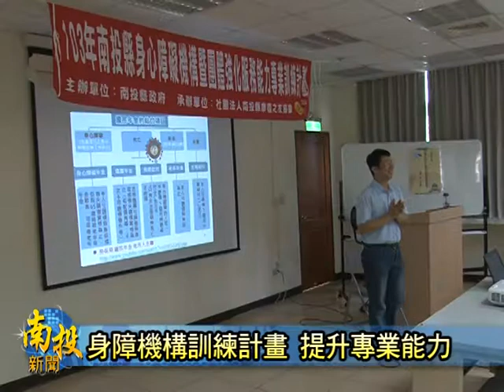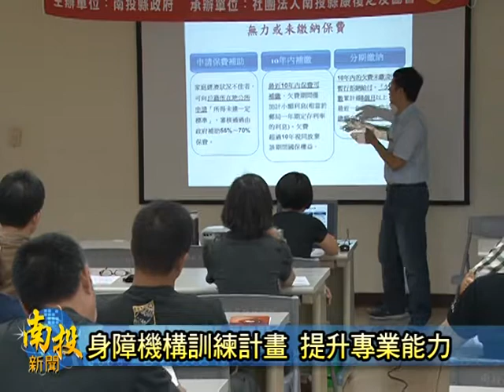南投新聞-南投身心障礙機構專業訓練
南投縣政府為了提升身心障礙團體組織運作，以及專業服務能力，以利身障團體的運作順暢，所以這次是特別委託南投縣康復之友協會，在縣立婦幼館舉辦一連一個月的專業訓練，課程也將安排到外地社福單位參訪，希望可以充實身障組織人員的專業能力，和實務經驗。